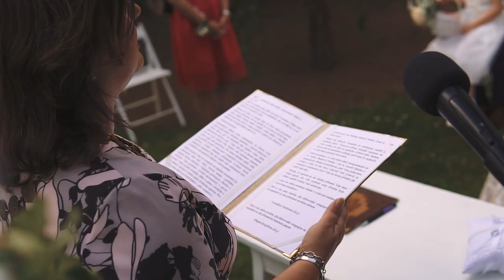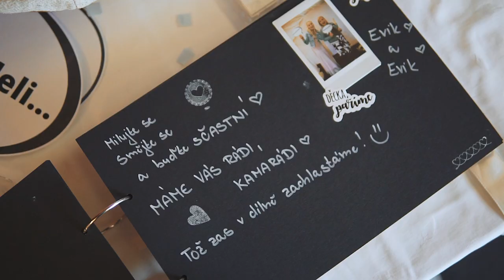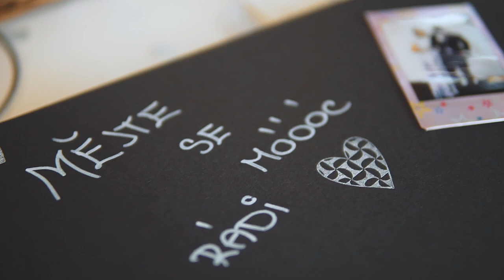Krásná svatba plná smíchu | ♥VERONIKA + FILIP♥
BOOKING
▶ Chtěl bys stejnou HUDBU DO VIDEA jako já? Tak použij tenhle link a dostaneš 2 měsíce zdarma na ART LISTU ◀